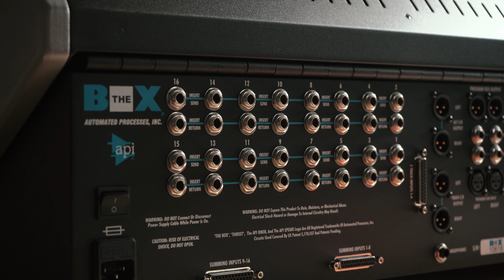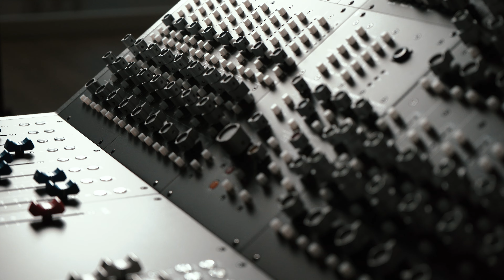Unboxing the API The Box II | Audio production console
Unboxing the API The Box II | This compact yet powerful analog console is a game-changer for modern studios. With 8 API preamps, 8 slots for 500 Series modules, and 24 channels of summing, it offers the iconic API sound in a versatile package. Perfect for pro-level recording, routing, and monitoring.